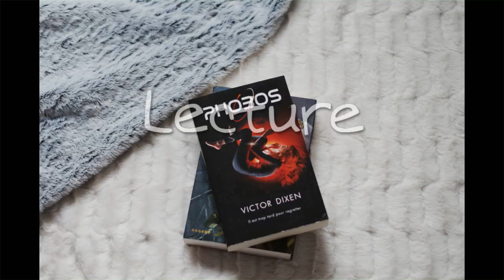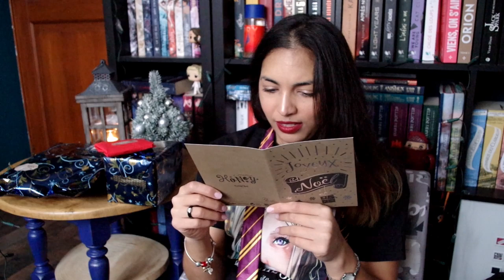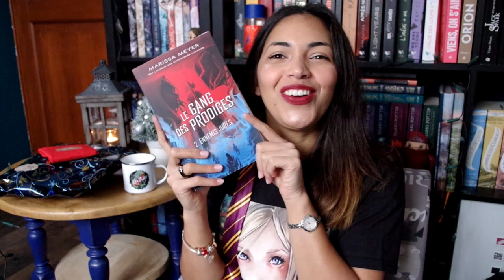SWAP de Noël avec La Bouquinade !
Aujourd'hui c'est le swap avec Ema de la chaine La Bouquinade que je vous propose de découvrir avec moi !
Et encore un ENORME merci Ema, ce swap est juste ouf !